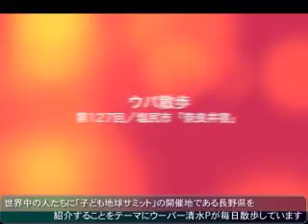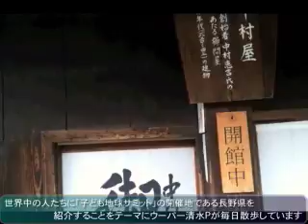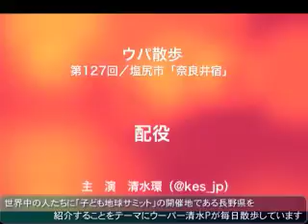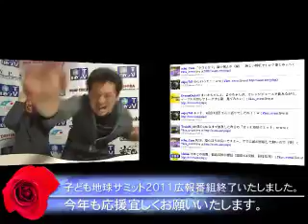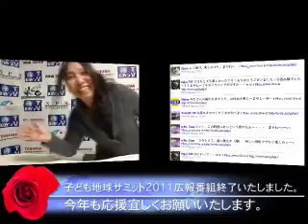「子ども地球サミット2011広報番組」2/10放送